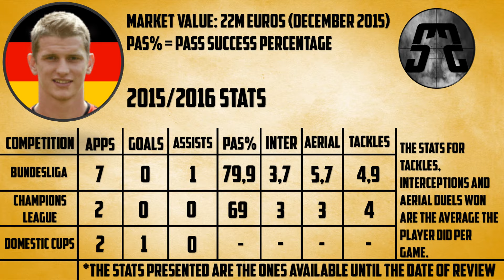Lars Bender |Goals,Skills,Assists| Bayer Leverkusen - 2015/2016 Review HD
Hi guys, new video with Lars Bender, a player that is probably the best defensive midfielder in the world and that will, most probably, complete a move to Arsenal this winter. This video shows his best tackles, defensive work, skills and physical qualities. this season until he got injured. Get well soon, Lars!

HUGE THANKS TO RGFOOTBALL!!!

Market value and player profile provided by transfermarkt.com
Leave your opinion about the player or the video and suggest a player you would like to see uploaded on my channel in the comment section below :) Also,don't forget to snipe those magic buttons: like and subscribe.

Songs:
1.Sloth Syndrome x Brevis - Give U
2.B3rg - Rookie

Support the artists:
1.Sloth Syndrome